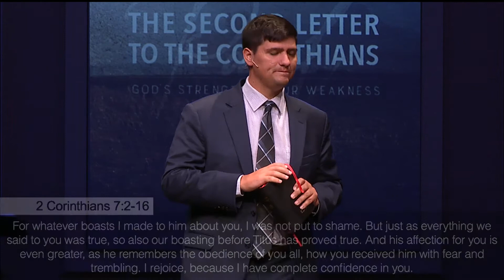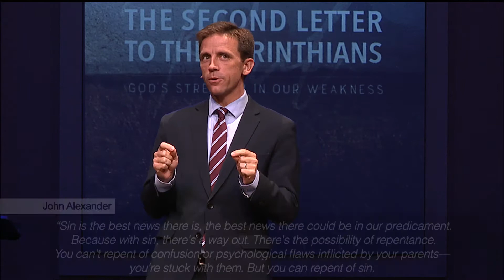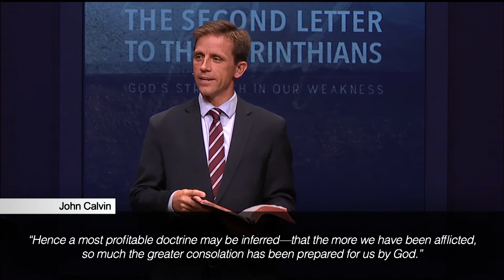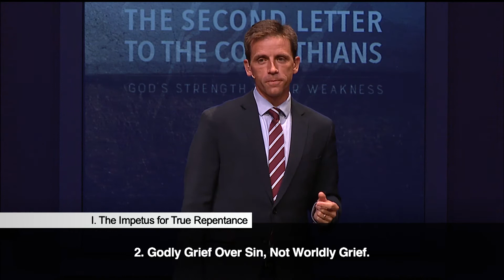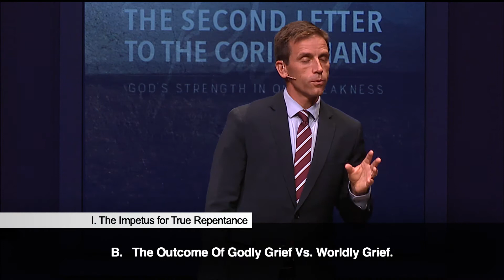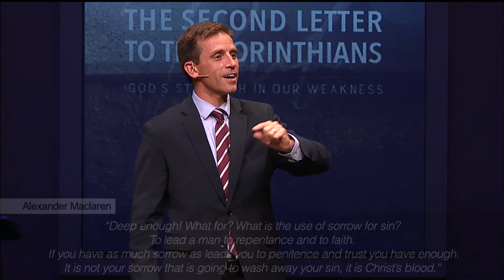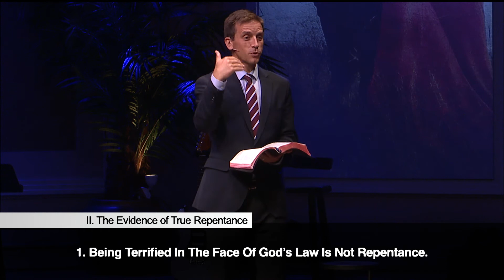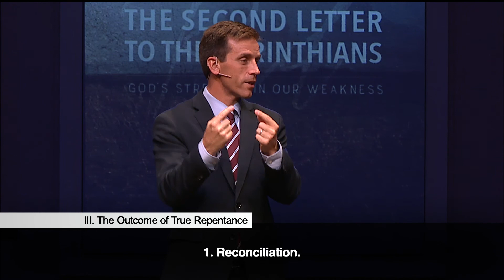True Repentance and Its Counterfeit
Where there is no repentance, there can be no lasting joy because there is no reconciliation with God or man. But where there is true repentance there is both reconciliation with God and one another and despite our afflictions, we will overflow with joy.

This is the seventeenth sermon in the series "God's Strength in Our Weakness", today, September 20th, 2020, Pastor Trent Casto delivers his sermon entitled "True Repentance and its Counterfeit" based out of 2 Corinthians 7:2-16.